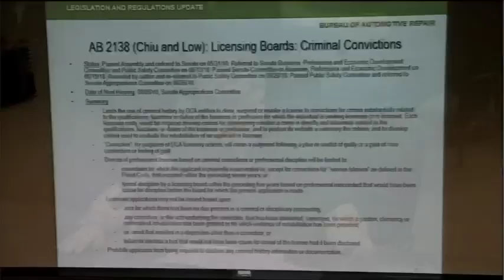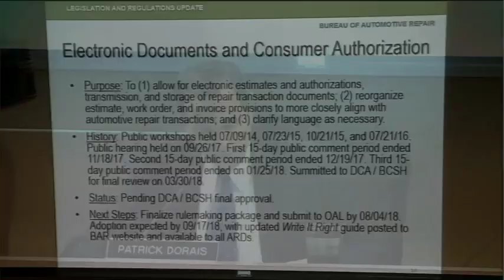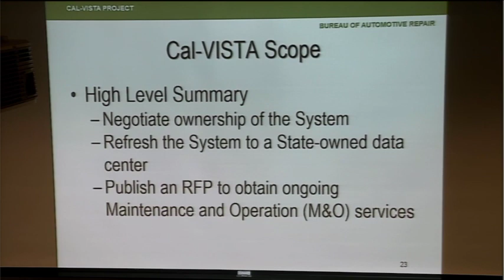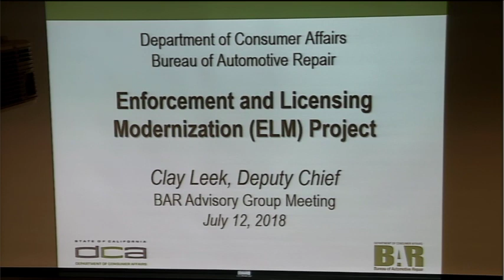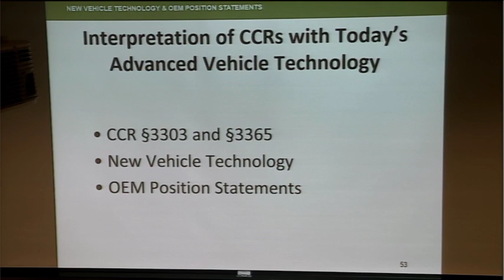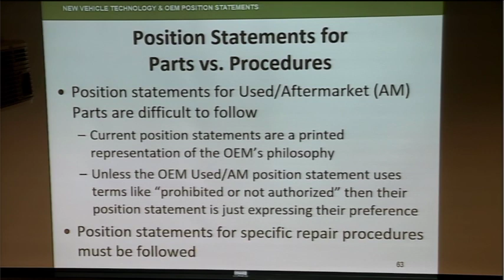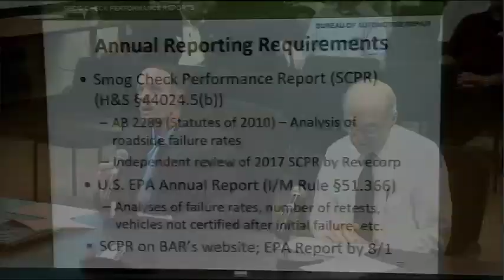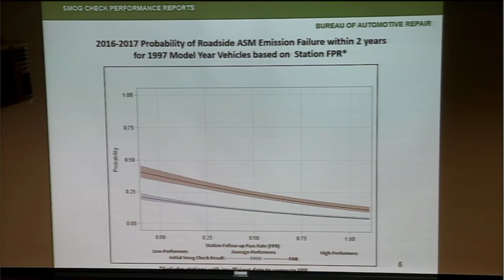Bureau of Automotive Repair Advisory Group Meeting - July 12 2018